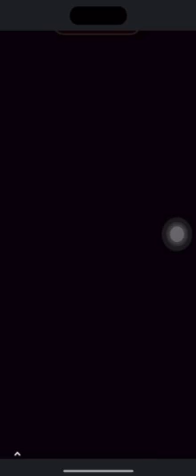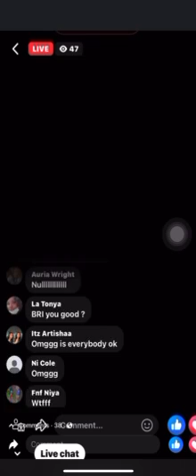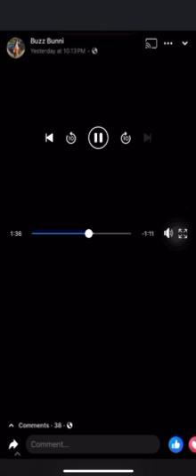Birmingham Al woman killed on fb live after fight 😳